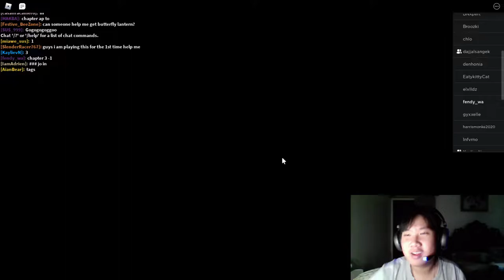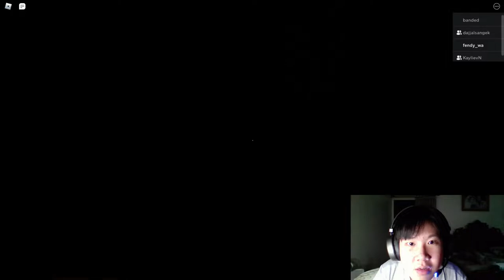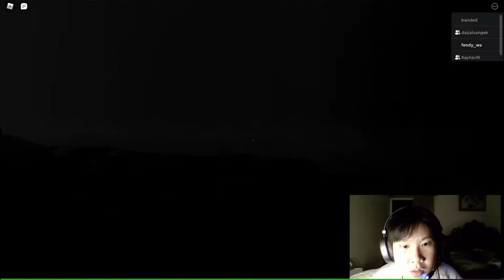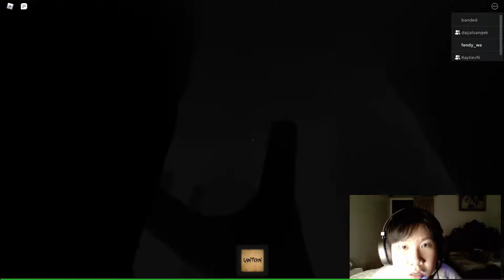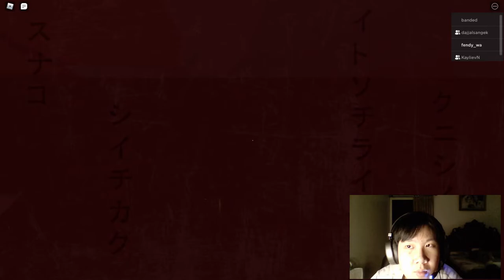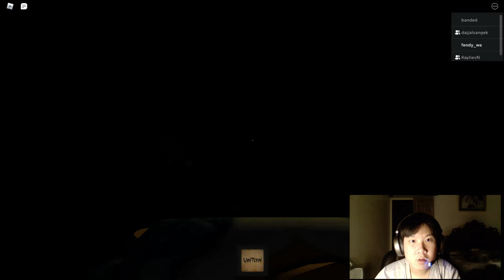The Mimic (ROBLOX), Book 1: Chapter 3 [IDN]